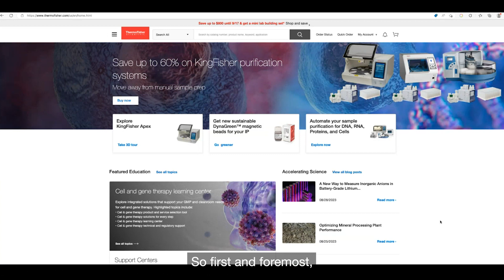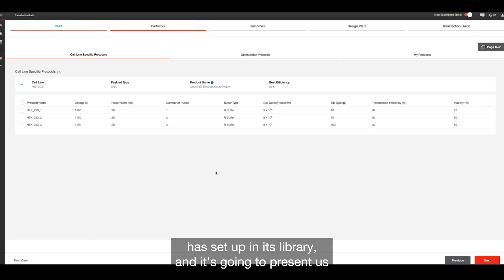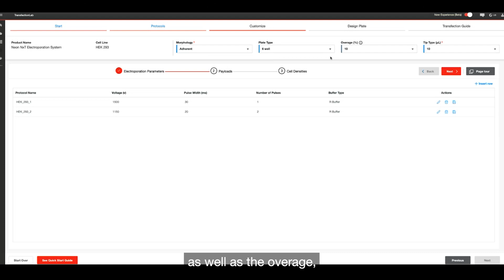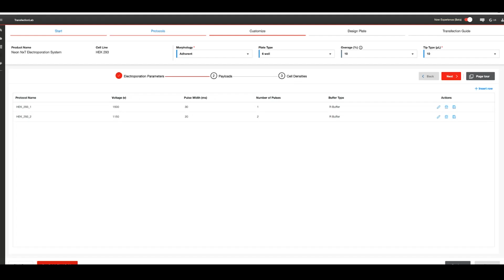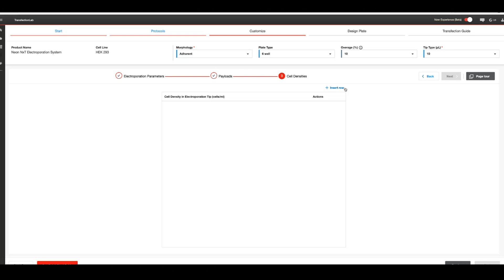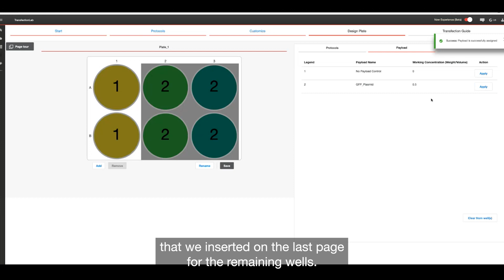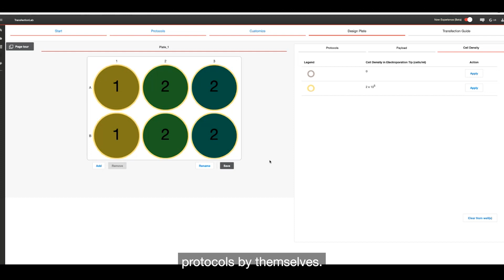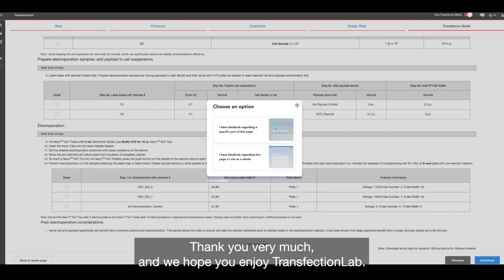How to use the Invitrogen TransfectionLab app with the Invitrogen Neon NxT Electroporation System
This video demonstrates how to use Thermo Fisher's TransfectionLab app on Thermo Fisher Connect. The app directs you through selecting a cell line, electroporation parameters, payloads, and cell densities to generate a personalized step-by-step guide for your experiment. Saved protocols and plate layouts on the TransfectionLab can be transferred to the Neon NxT instrument via USB or InstrumentConnect.